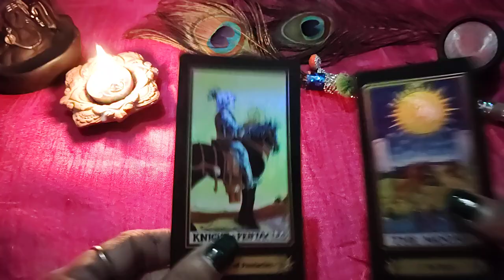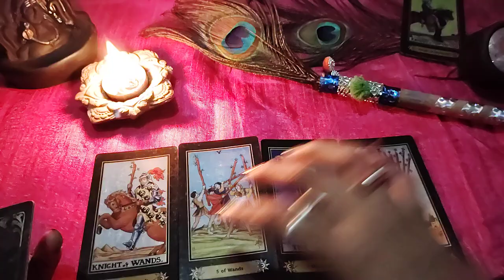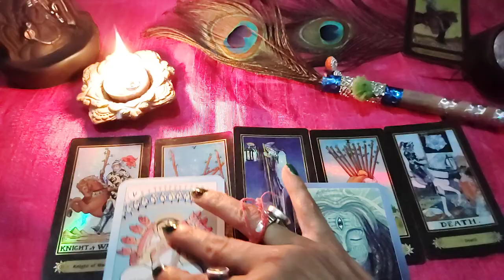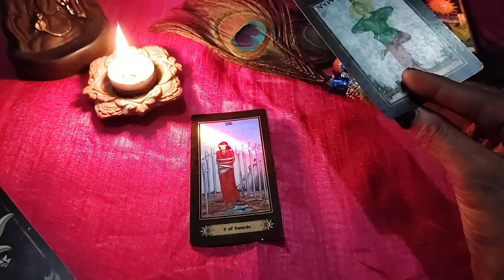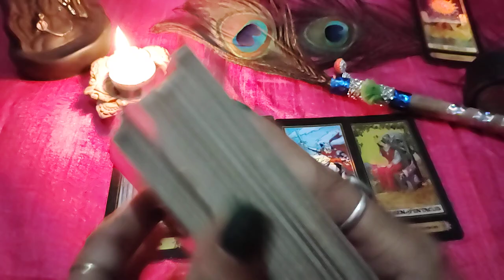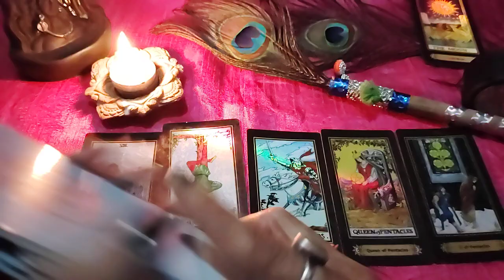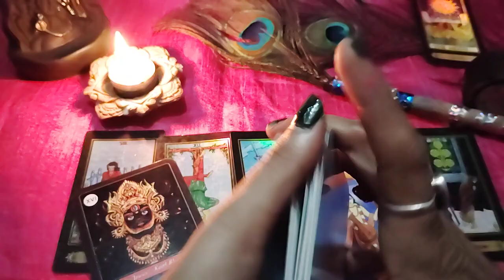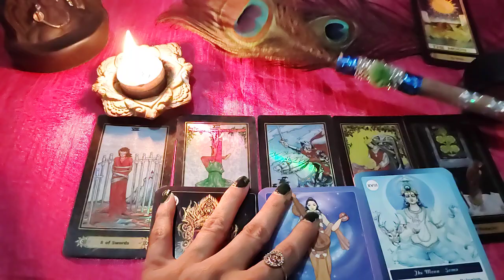अब आपके जीवन में आगे क्या होने वाला है Divine massage for you🙏🌄 (pick a card🌈readings shivkidasi🙏🌄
आपका आने वाला समय कैसा रहने वाला है ?आपका भाग्य आपको कहां लेकर जाएगा कैसे होगा? आपकी समस्या का समाधान?